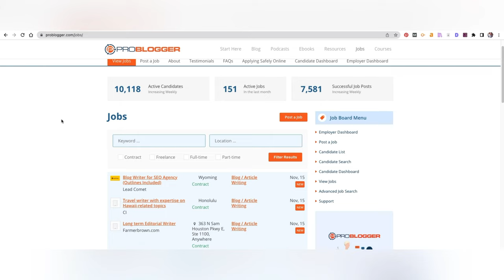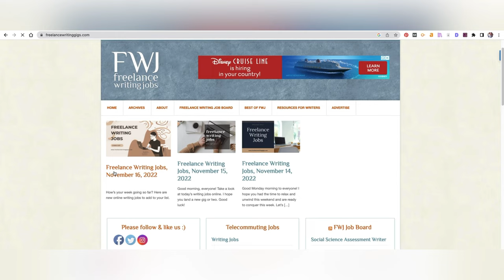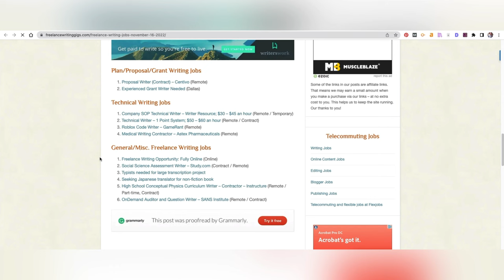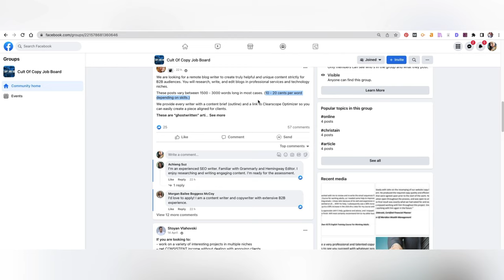Top 3 Content Writing Job Boards | Best Content Writing Websites | Get $100-500 per article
In this video on "Top 3 Content Writing Job Boards | Best Content Writing Websites | Get $100-500 per article", I will share 3 top content writing websites or content writing job boards to find high paying freelance writing work.

If you are starting out as a content writer, it is difficult to understand whether some content writing websites are legitimate or not but with these 3 international content writing websites, you will find the top content writing jobs in 2023.

This video is about (main topic) and we'll walk you though:
◉ How to pitch on these content writing websites
◉ Pro tips to get the most out of these content writing jobs
◉ 3 top content writing job boards and websites to get international writing clients

➤ TIMESTAMPS:
0:00 Intro
1:12 How to pitch content writing jobs on these writing job boards
1:30 What to include in your email for these content writing websites
2:30 Top 3 content writing job boards and websites to get high paying freelance writing jobs

➤ ABOUT OUR CHANNEL:
Hi! I'm Chhavi. We cover a lot of interesting content such as work from home, content writing, virtual assistance, and freelancing jobs.

Tool/Content Writing Job Boards mentioned:

1. Problogger.com
2. Freelancewritinggigs.com
3. Cult of Copy (Facebook Group)

📸 Add me on Instagram: mrsdaakuacademy